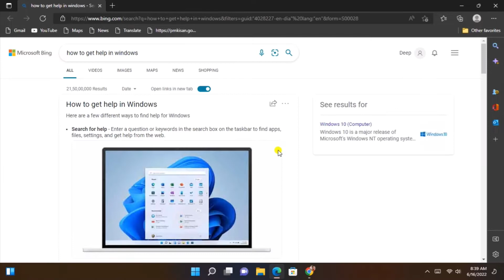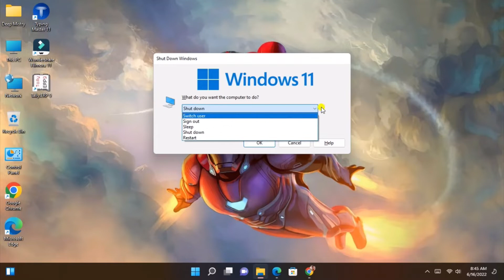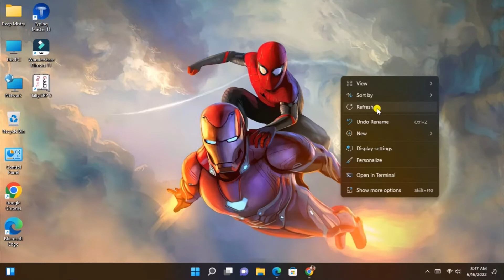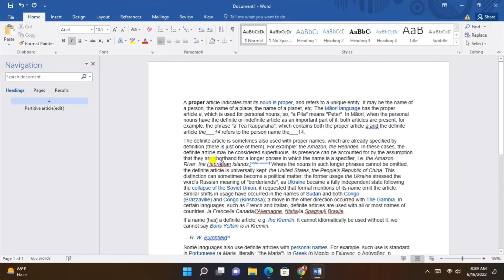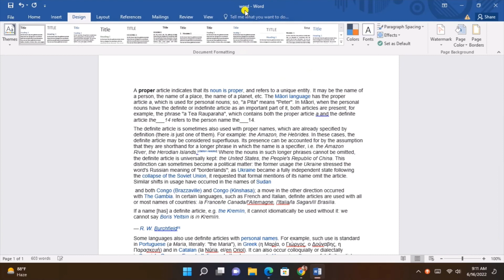What Are The Use Of Function Keys F1 To F12 On The Keyboard ?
Today I will learning a basic computer course in online with a windows 11 tips and tricks all introduction in bengali language. I trying that full complete tutorial my complete knowledge in this video so stay this videos and keep learning .
I will cover this videos a complete knowledge how to use function keys f1 to f12 in windows 11 in step-by-step this video.
This is our channel is basic online computer course, basic knowledge and computer skills, and all information technology.